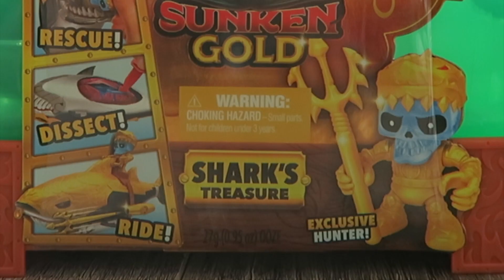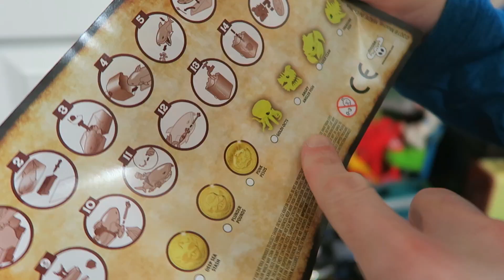TREASURE X Sunken Gold Shark’s Treasure Toy Review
Watch as Cash plays with Treasure X Sunken Gold Shark’s Treasure!!  What treasure do we find?  Watch the video to find out!!!